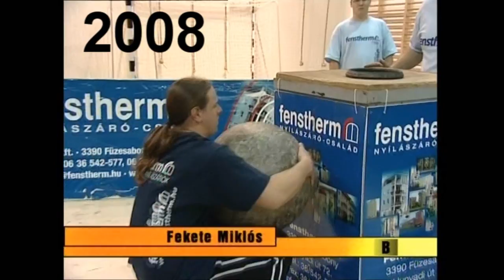Fekete Miklós Naturál Erősember fejlődés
Kicsit nosztalgiáztam és ez a kis videó lett a vége :)